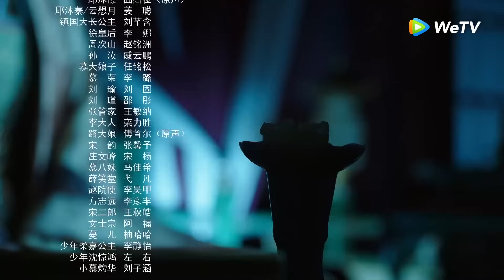ซีรีส์จีน | ขุนนางหญิงยอดเสน่หา (The Legend of Zhuohua) พากย์ไทย | EP.24 Full HD | WeTV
นักแสดง: จิ่งเถียน เฝิงเส้าเฟิง หวังลี่คุน โจวอี้หราน สวี๋ห่ายเฉียว
บอกเล่าเรื่องราวของมู่จั๋วหัว ขุนนางหญิงผู้ที่ในหัวมีแต่เรื่องอาชีพการงาน ต่อต้านระบบการแต่งงานแบบดั้งเดิมและมุ่งมั่นที่จะมีชื่อเสียง กับหลิวเหยี่ยน เทพเจ้าแห่งสงครามผู้ทั้งรูปงาม แข็งแกร่งและอนาถที่แบกรับความเกลียดชังต่อชาติบ้านเมืองและวงศ์ตระกูล ทั้งสองได้รู้จักจนตกหลุมรักกัน จับมือกันขจัดภัย ปกป้องประเทศชาติ กลายมาเป็นเรื่องราวของผู้มีอิทธิผลแห่งยุค